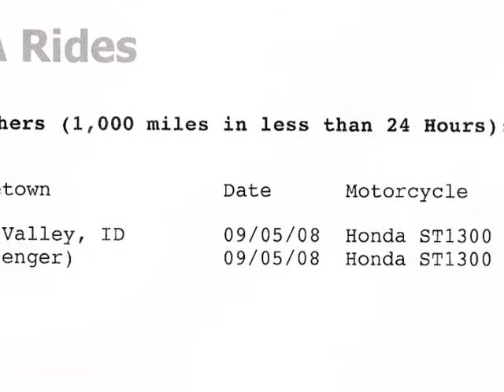Cancer Survivors USA Episode 6 Part B (Stage IV Recurrent Esophageal Cancer)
Eight cancer survivors encourage Senator Tom Harkin to become involved in the effort to bring back a famous fever vaccine for cancer. This is episode 6 part B.